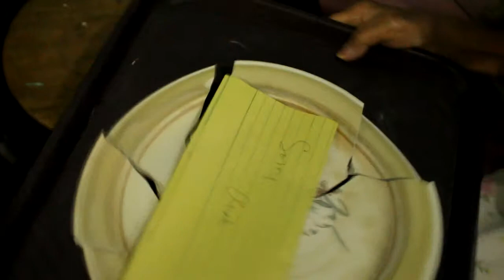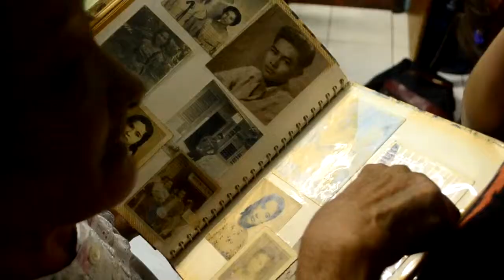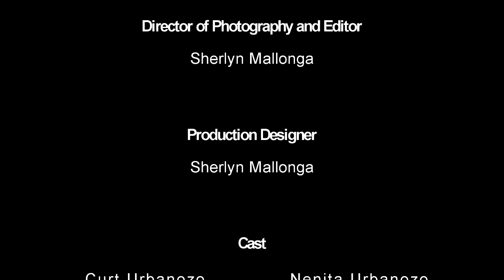Kalinga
A strong mother-son relationship is founded on love and patience. It is shown that an adult child's relationship with a parent often changes both for the parent and the child as they gain more years.  How would a child treat his mother as she become old and weary?